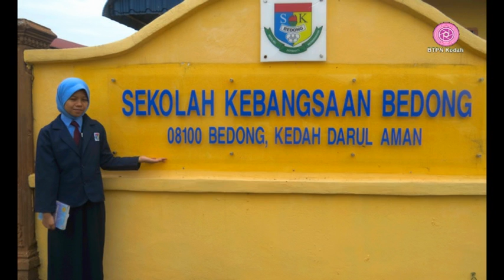Irdina Iman Binti Hairul Jefni Hisham SK Bedong SR BM